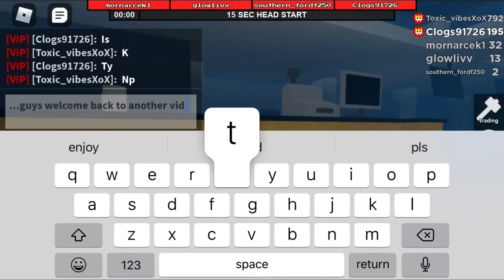I seriously lost against a level 700.....